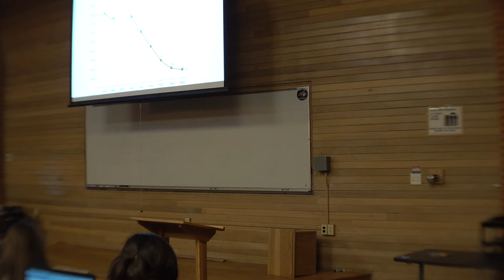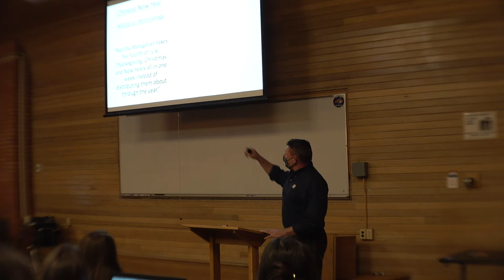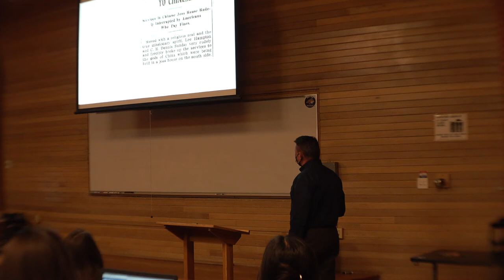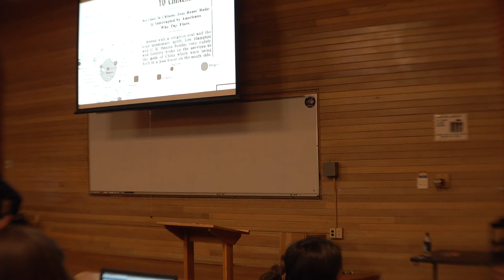Mark Johnson, ASIA, and Extreme History: Keeping Chinese Culture Alive on the Montana Frontier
Live event took place on 1-31-22.

Mark Johnson is an assistant professor with the University of Notre Dame. Author of the forthcoming book The Middle Kingdom under the Big Sky: A History of the Chinese Experience in Montana, Johnson’s research focuses on telling the history of Chinese communities in Montana in their own words and through a global lens. Born and raised in Montana, he lives in Helena.

A.S.I.A. is MSU's first Pan-Asian association and newly formed as of February 2021. In keeping with the inclusion values of Montana State University and ideals of a diverse American society, A.S.I.A. strives to provide a comprehensive understanding of Asian nations, languages, cultures, and people among heritage and non-heritage students to enrich Montana State University. A.S.I.A. aims to cultivate an inclusive and authentic environment where students of diverse intersectional backgrounds can develop, embrace, and express their cultural identity in order to affirmatively impact the greater Montana State University community.

From the earliest days of non-Native settlement of Montana, Chinese pioneers played a key role in the region’s development. Navigating life in this new land, Montana’s Chinese residents gained comfort through the continuation of their spiritual and cultural practices. Yet, publicly practicing cultural traditions invited unwanted attention from anti-Chinese forces who sought to expel the Chinese from the region. In this lecture, Mark Johnson will detail how Chinese Montanans achieved cultural continuity and togetherness through these practices while resisting tensions and threats from their detractors.

This is a partnered event between Extreme History, Mark Johnson, and A.S.I.A. Extreme History began as a means of making the humanities more fun, interesting and accessible to the general public and as a real means of generating social change. The Project encompasses a variety of events and activities that enhance the public’s understanding of how history has shaped our present and how understanding that legacy can affect the way we behave towards one another. Extreme History believes in setting a Truth Agenda which will work toward eradicating political and social agendas from the traditional historical narratives and pursue a more balanced and honest expression of the past.

Below is a link to the form to receive credit for HONR 202 Texts And Critics at Montana State University. Only students in HONR 202 need to fill out this form (if they did not attend the live event) to receive credit. To receive credit, this form must be completed and submitted by 2-11-22.